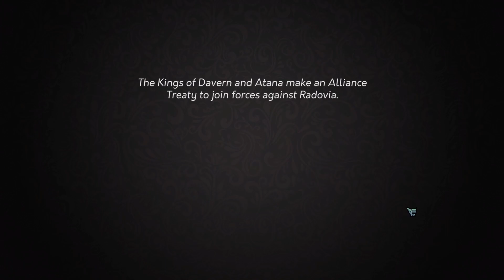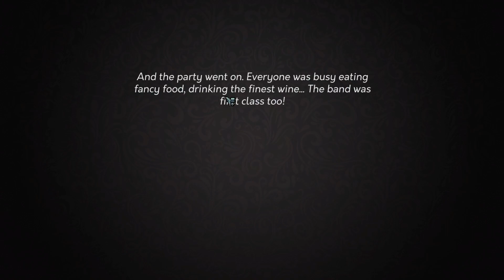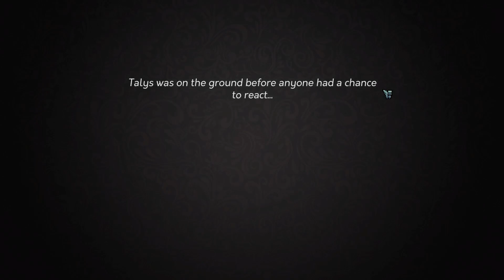Yes, Your Grace [FIRST IMPRESSION]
We play as King Eryk and have to manage our kingdom via petitioners who visit the throne room in search of aid, up first - how to avoid marrying off our own daughter.

Retailing for $29 AUD on Steam.

Channel Art by Karvian -  [karvian.co on Insta]